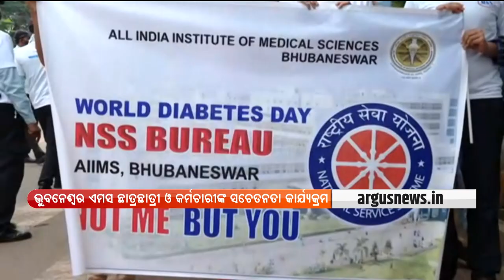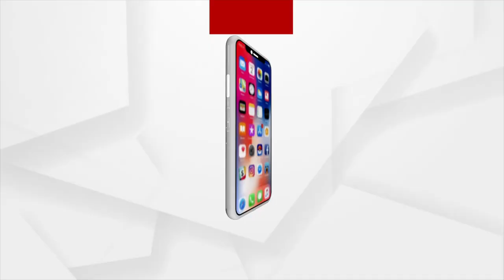ବିଶ୍ବ ଡାଇବେଟିସ ସପ୍ତାହ ସଚେତନତା କାର୍ଯ୍ୟକ୍ରମ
ବିଶ୍ବ ଡାଇବେଟିସ ସପ୍ତାହ ଅବସରରେ ଆଜି ଭୁବନେଶ୍ବର ଏମସର ଛାତ୍ରଛାତ୍ରୀ ଓ କର୍ମଚାରୀଙ୍କ ସଚେତନତା କାର୍ଯ୍ୟକ୍ରମ । ବିଜୁ ପଟନାୟକ ପୋଲିସ ଏକାଡେମୀରୁ ଏକ ରାଲି ବାହାରି ଏମ୍ସ ପର୍ଯ୍ୟନ୍ତ ଯାଇଥିଲା ।